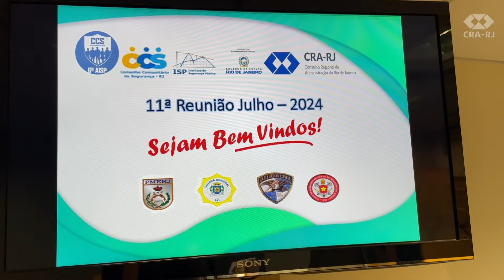Sede do CRA-RJ recebe reunião do Conselho de Segurança da Grande Tijuca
A casa do Administrador recebeu a 11ª reunião do Conselho Comunitário de Segurança da Grande Tijuca. O evento faz parte da parceria entre o CRA-RJ e a Associação Empresarial de Moradores da Nova Tijuca.

Estiveram presentes autoridades da Polícia Militar, Polícia Civil, Bombeiros, Guarda Municipal, Subprefeitura da Tijuca, além de lideranças dos bairros da região. Confira!